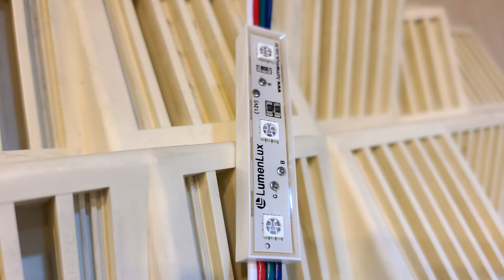셀프 LED 라인등 설치로 분위기를 바꿔봤습니다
셀프 LED 라인등 설치로 실내 분위기를 바꿔봤습니다.
+오디오 룸 디자인과 기기 디자인 이야기